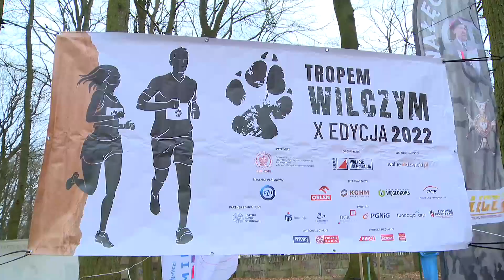X edycja biegu „Tropem Wilczym” w Trzebiatowie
X edycja biegu „Tropem Wilczym” odbyła się w Trzebiatowie pod patronatem Energi. W tym roku była poświęcona nie tylko historii Żołnierzy Niezłomnych, lecz wyrażała również solidarność biegaczy i mieszkańców z Ukrainą 🇵🇱🤝🇺🇦.